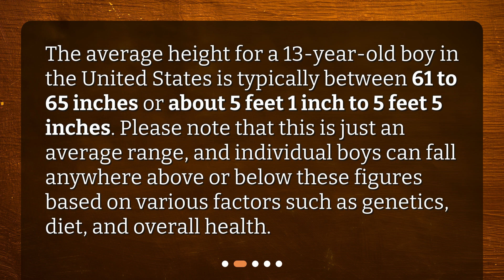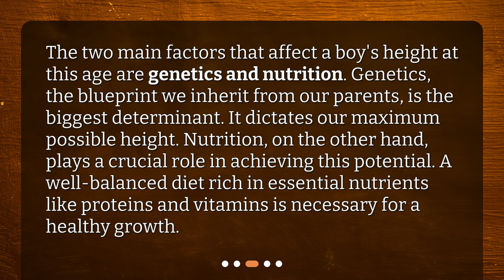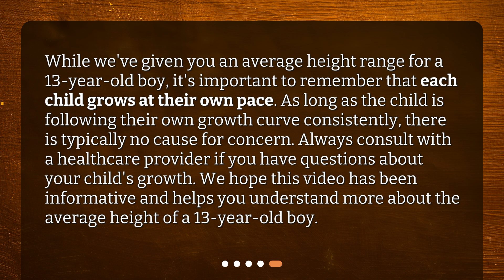What is the average height for a 13 year old boy?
The Average Height of a 13-Year-Old Boy: A Detailed Overview • Discover the average height for a 13-year-old boy in this informative video. Learn about the factors that influence growth, including genetics and nutrition. Find out how puberty plays a role in height growth and understand why each child grows at their own pace. Watch now to gain a detailed overview of this important phase of a boy's development!

00:00 • What is the average height for a 13 year old boy?
00:24 • What is the average height for a 13-year-old boy?
00:50 • What factors can affect a boy's height at 13?
01:20 • What is the role of puberty in height growth?